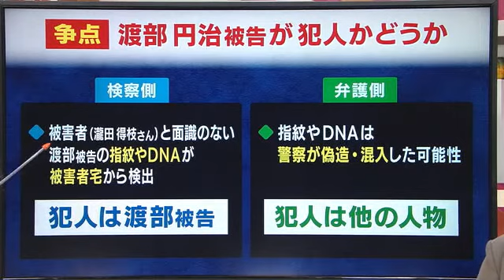【動画解説】鹿児島・奄美市 高齢女性殺害事件 裁判の争点は（2022.11.10）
鹿児島県奄美市で２０１９年、当時８７歳の女性宅に侵入し刃物のようなもので女性を刺し殺害したとして殺人などの罪に問われている２４歳の男に１０日、懲役２０年が求刑されました。

この裁判の争点について解説します。詳細は動画をご覧ください。